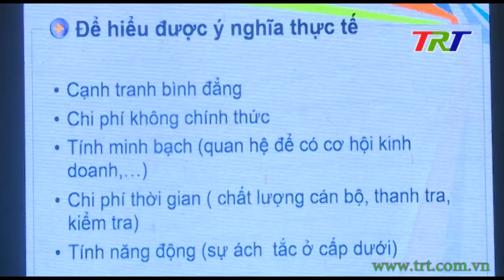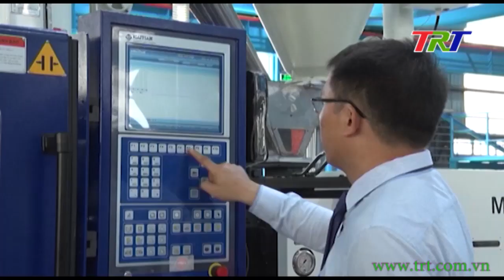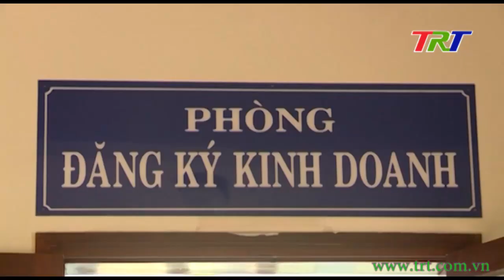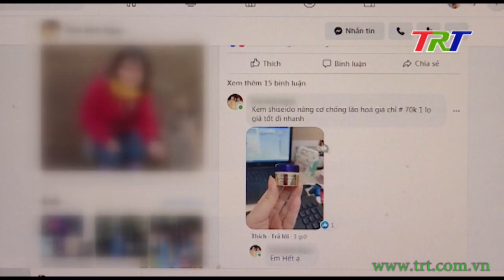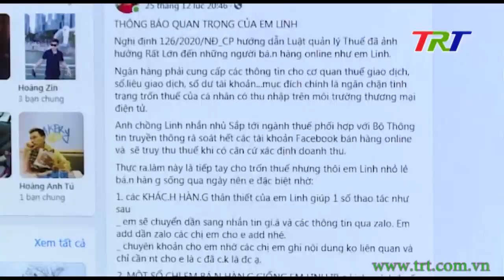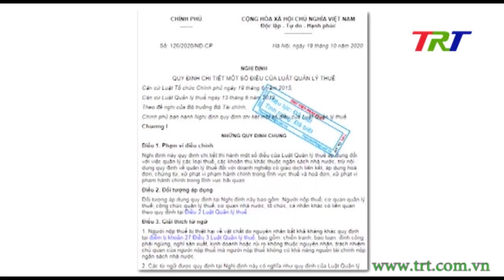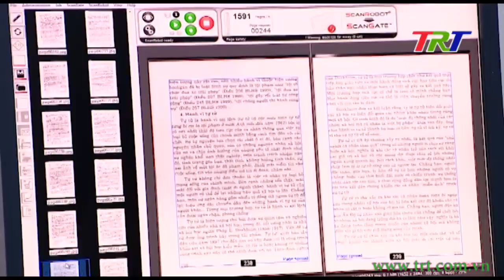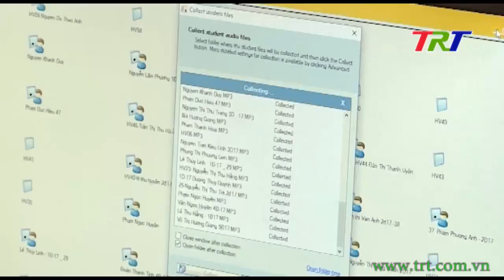Huế ngày mới - 05/01/2021 (Thứ Ba)